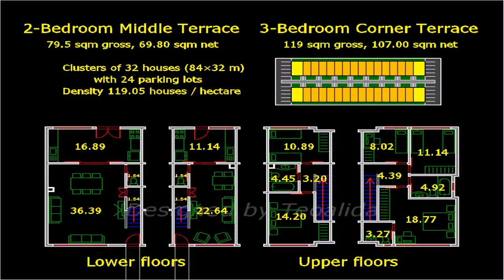3 Bedroom House Ground Plan (see description)